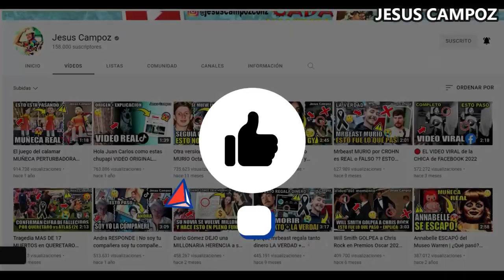Pumas vs. Monterrey en vivo, donde ver, a que hora juega pumas vs. rayados de monterrey jornada 13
Donde ver el partido entre el Pumas vs Monterrey que está dando mucho que decir en las redes sociales como parte de jornada 13 liga mx 2023, un partidazo que se disputara en el estadio olimpico universitario, para hoy domingo 22 de octubre 2023 y que indudablemente mantendrá a los hinchas expectantes, pumas vs. rayados de monterrey un encuentro prometedor, cual es el pronostico del partido quien ganara o cuales son las predicciones / prediccion y además ¿En qué horario y en qué canal se puede estar viendo en vivo y en directo? Vamos a conocer todos los detalles.